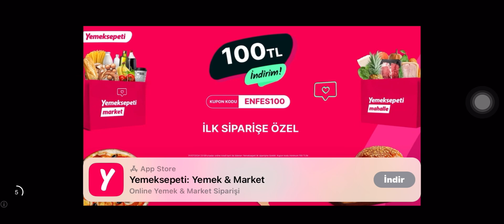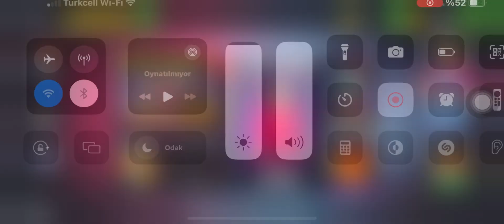you sleigh me scary scary teacher 3d